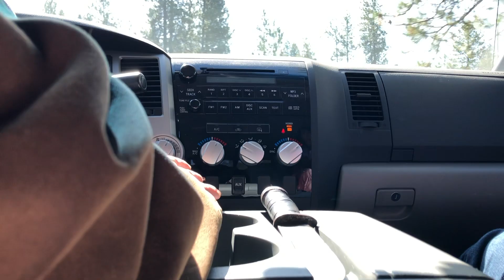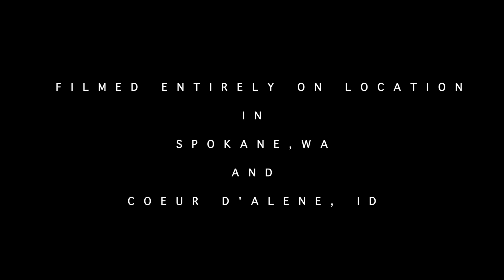SHORT HORROR FILM "OUT OF THE DARKNESS"|Presented by NEWFAz Films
Miles has a glimpse of the future and a plan in this first episode of"OUT OF THE DARKNESS".  However,  is there something else that he suspects in the woman he is helping.  A note to the viewer, Not all is what it seems.

Produced by NEWFaz Films and Starring Morecedes Brown, Tim Altevers, Jennifer Van Liew and Introducing Anne Altevers.